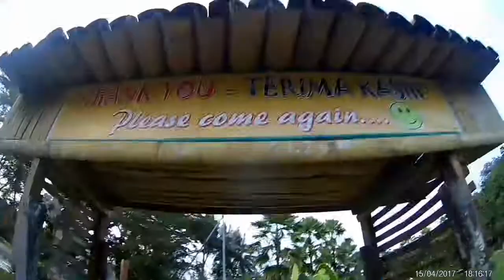escapade - Sinurambi.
The Land Below The Wind.